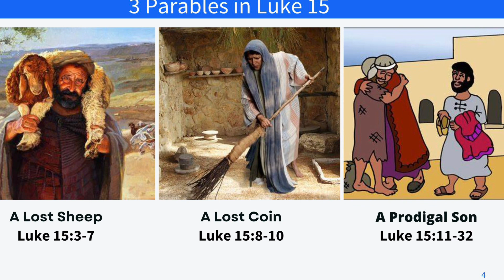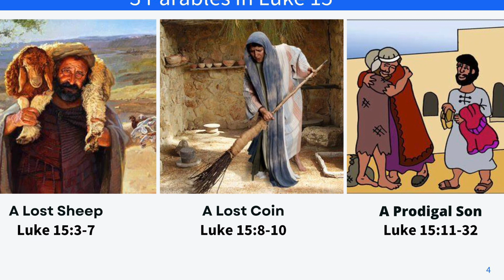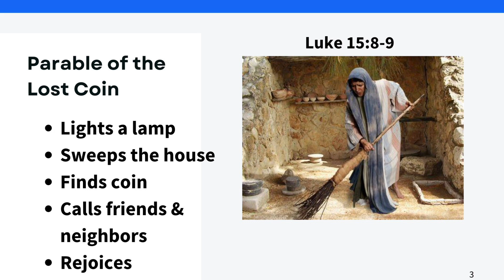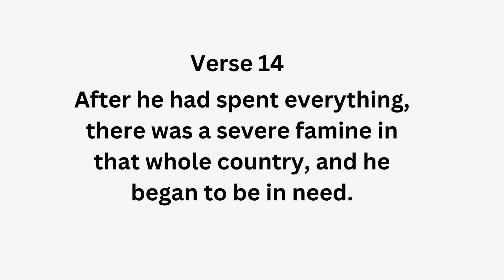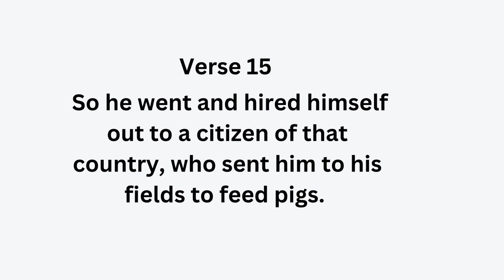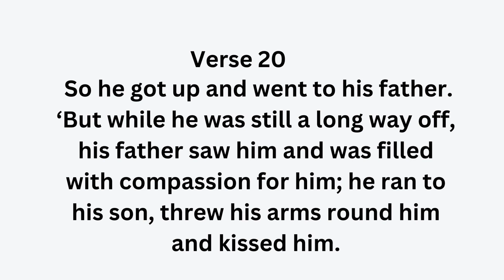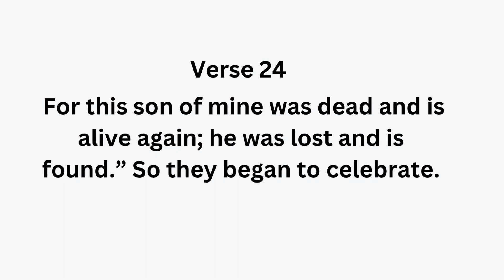Back Story “Love in Difficult Times” - Luke 15:11-24 - March 5, 2023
Do not stay mired in the muck!  Do you need to return to God?
This lesson teaches us that God offers and desires reunion where broken relationships exist. God is generous and merciful. God welcomes all people to become his beloved children in his family.